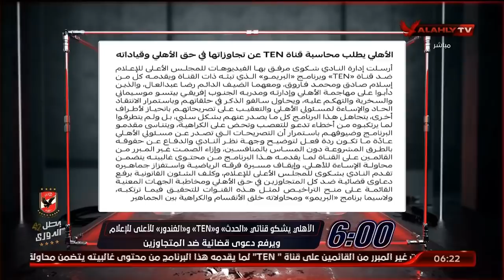احمد سمير : النادى الاهلى يشكو قناتى الحدث و TEN و خالد الغندور للاعلى للاعلام